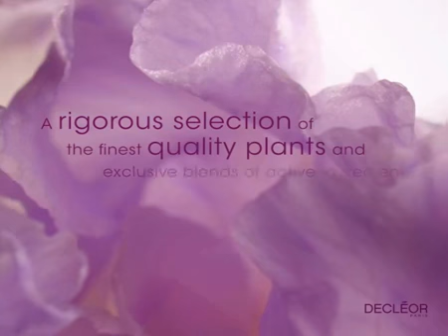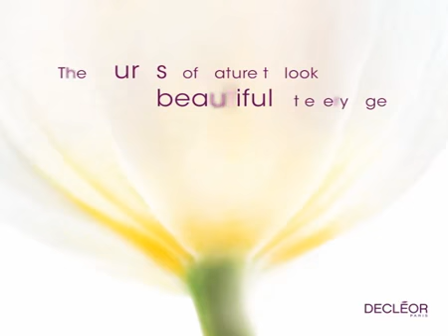Groupon Decleor Malaysia